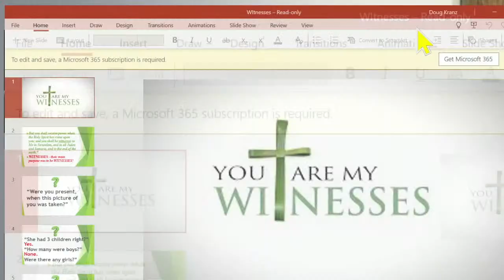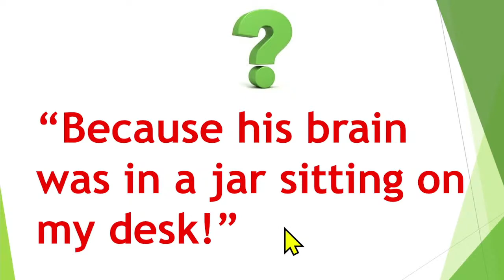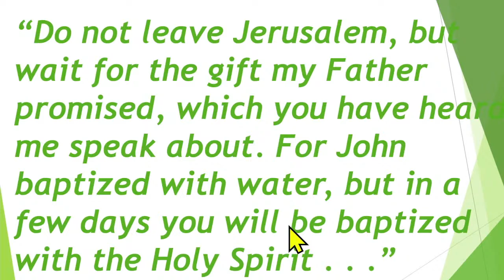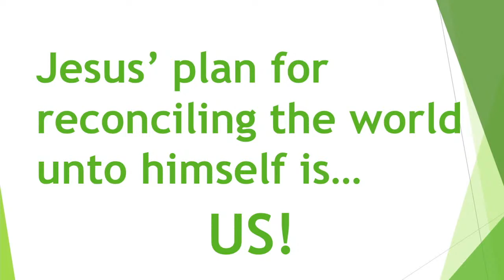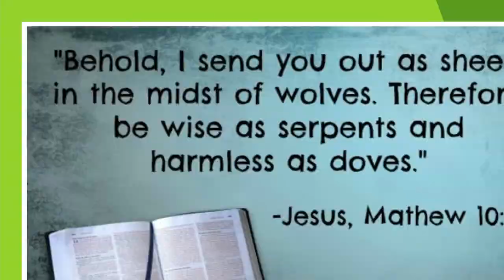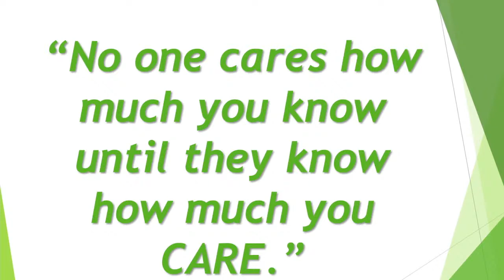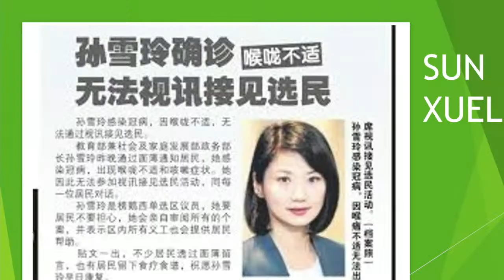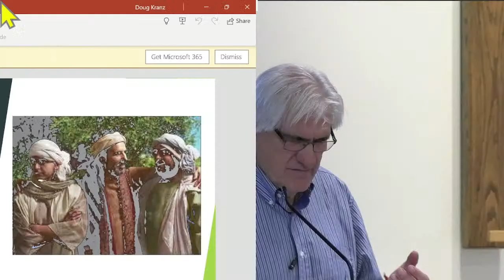Sunday Service - January 22nd, 2023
January 22nd, 2023 Sunday Service by Pastor Doug Kranz - You Are My Witnesses